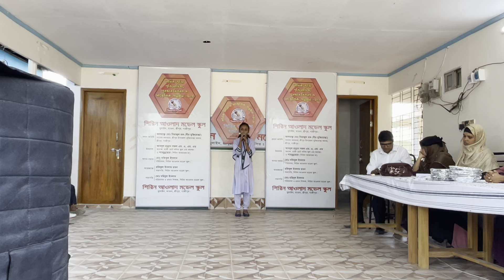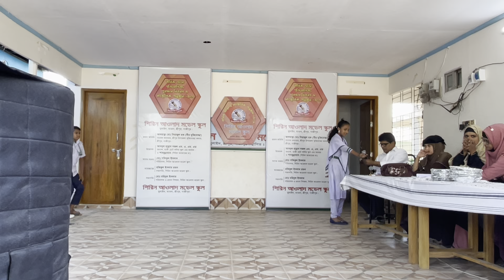২০২৪ সালের ভিডিও তৈরির কাজে নেমে পড়েছি আমরা রাজিব খান ভাইয়ের অর্ডারে__RAJIB KHAN FAMILY_66